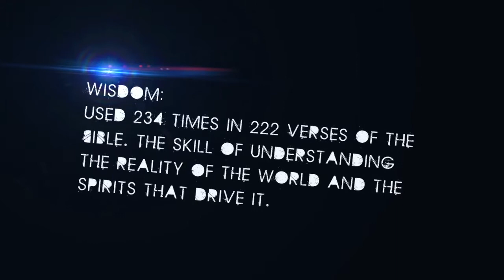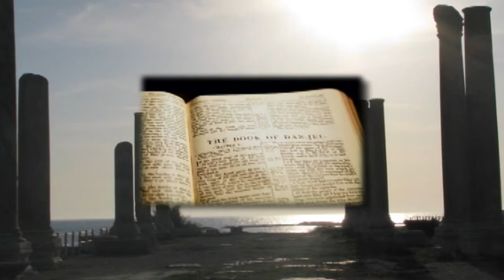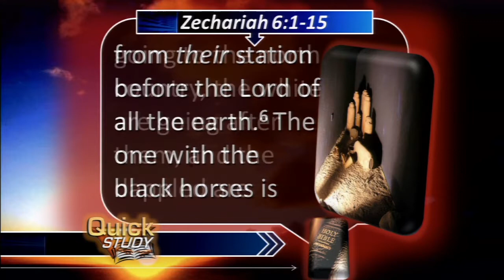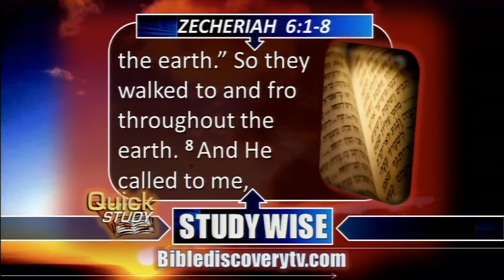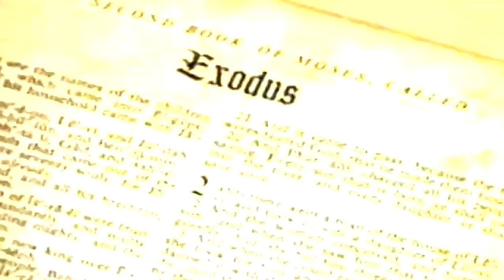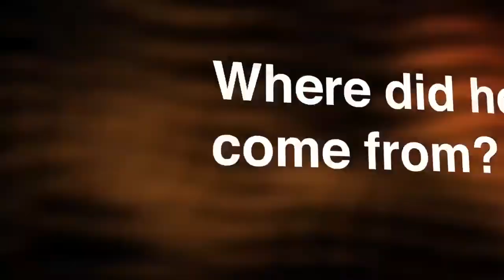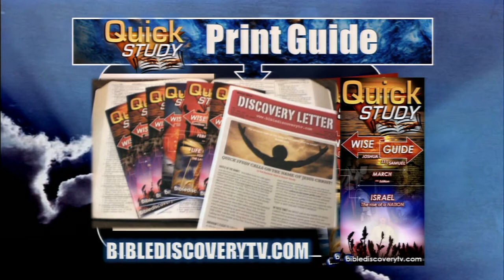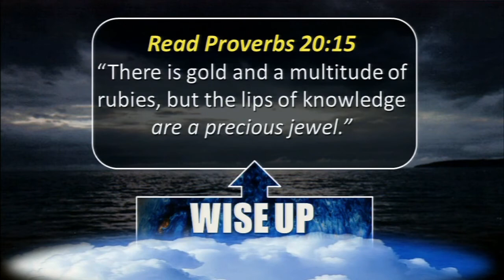Quick Study OCT 06 2013